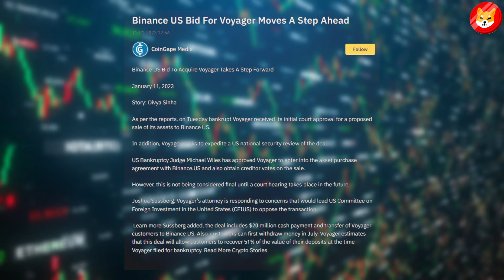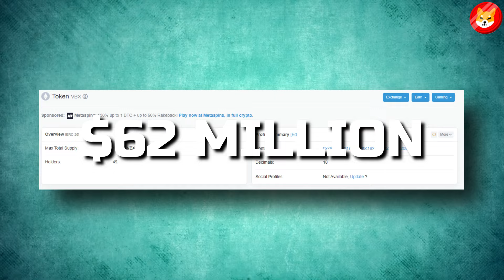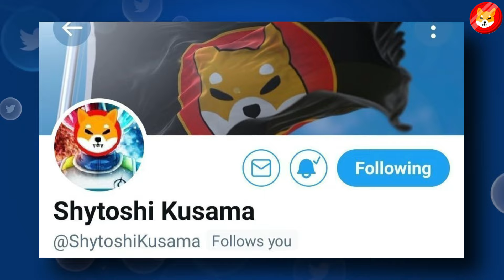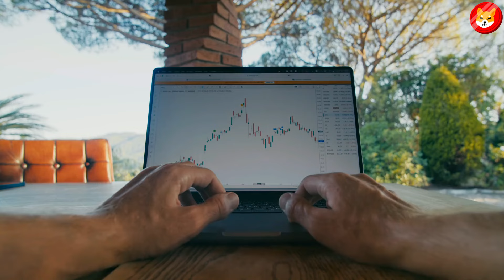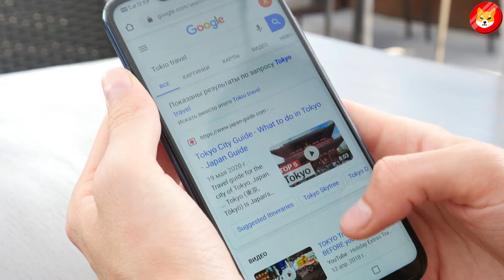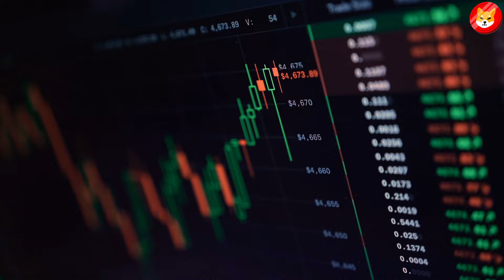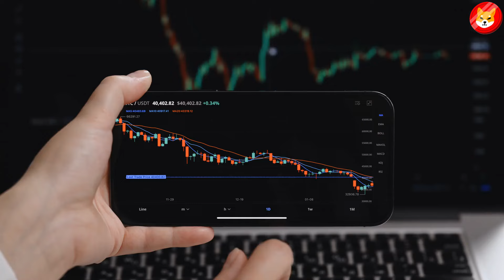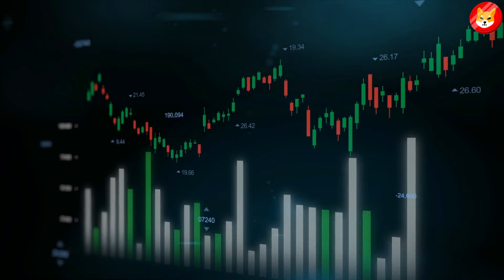VITALIK BUTERIN GIVES THIS HUGE OPPORTUNITY TO SHIBA INU COIN!! - SHIBA INU COIN NEWS TODAY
1. ELON MUSK BEGINS THE GREATEST SHIBA INU BULL RUN AFTER THIS HUGE ANNOUNCEMENT!! - SHIBA INU COIN NEWS TODAY
2. ROBERT KIYOSAKI JUST CONFIRMED IF YOU PUT $100 INTO SHIBA INU TODAY YOU WILL BE RICH!!! - SHIBA INU COIN NEWS TODAY